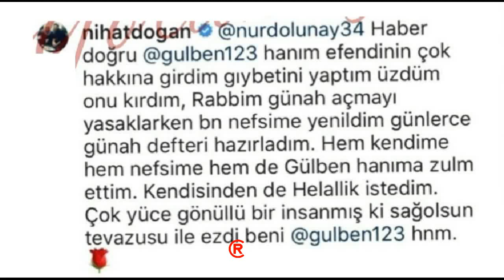Nihat Doğan, Gülben Ergen'le Barıştığını Doğruladı!